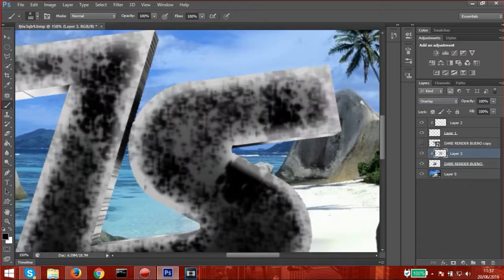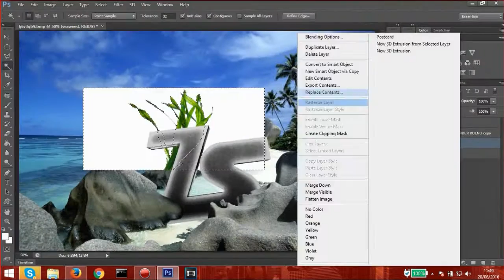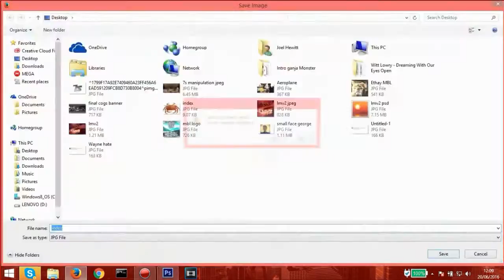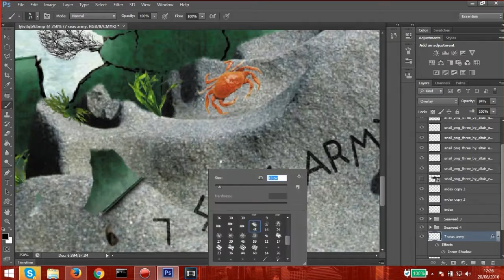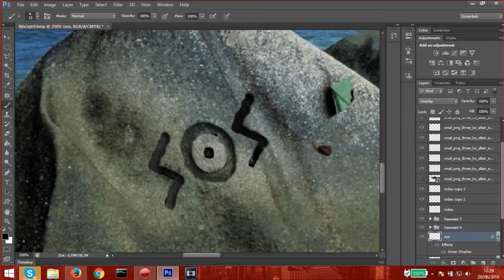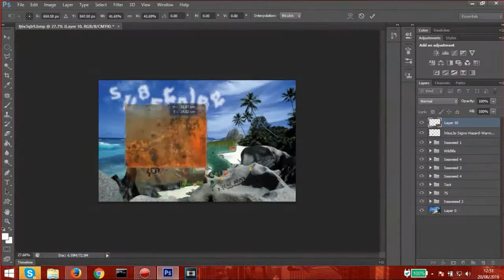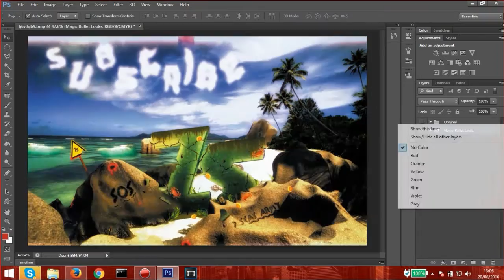Speedart #4 - 7s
Hey guys, my name is Ethay, or Joel and im coming at you with another video today! Have fun staying here, ill see you in my next video!
●Audiences over 16 please!
●White X6 looks like a panda
●Valesco my main G:
●Song used in intro (Valseco - Cloud 9)
●Hit me up on snapchat: Joelgp●
●Have a fucking wonderful day, love you all●